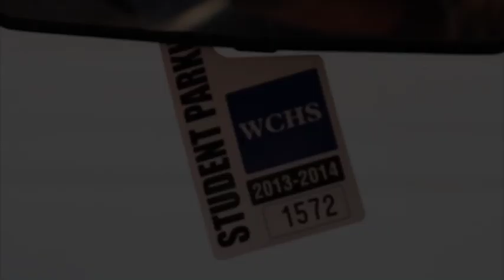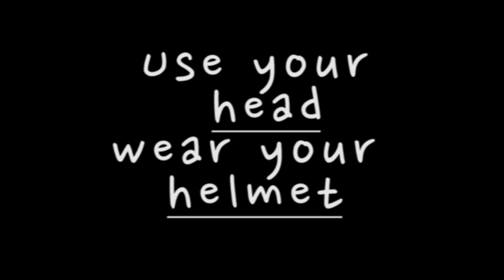Willow Canyon Morning Announcements for 2/22/16